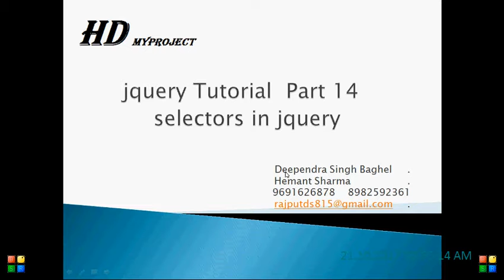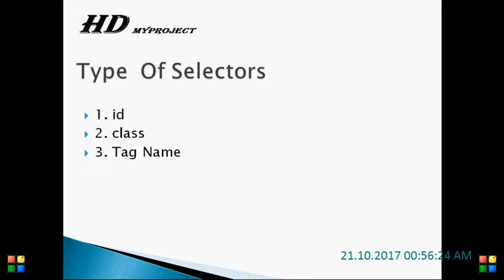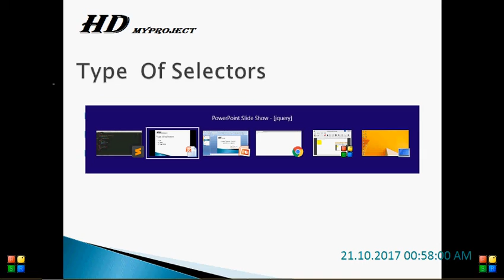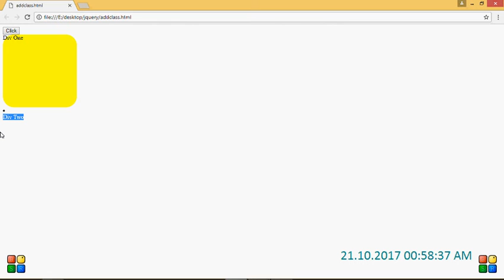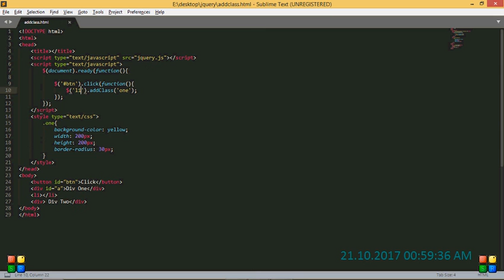jquery Tutorial Part 14 in hindi selectors in jquery By My Project HD